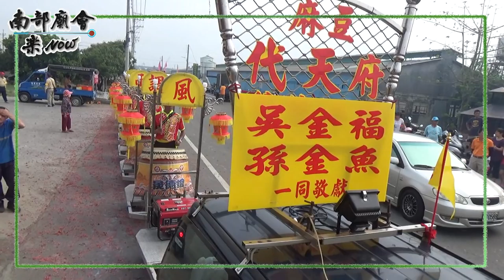戊戌年【麻豆香】第二天 ~ 蜈蚣陣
5／11~13(五~日) 台南麻豆區 麻豆代天府 五府千歲 出巡遶境大典【麻豆香】

拍攝地點：北勢寮三洽宮